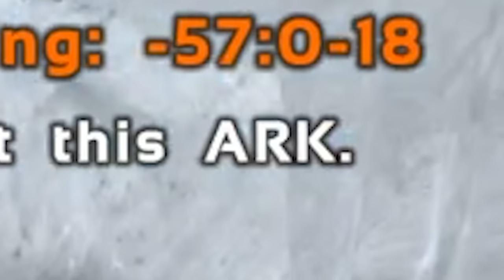I Survived a WIPE WEEKEND on the HARDEST SERVER IN ARK (MTS!) | ARK: Survival Evolved Supercut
In this ARK Survival Evolved Supercut me and my tribe start out on a wipe weekend in the most populated and hardest server in ARK, MTS! We go through a lot this wipe, including epic victories and humbling defeats!

I Survived a WIPE WEEKEND on the HARDEST SERVER IN ARK! | ARK: Survival Evolved Supercut